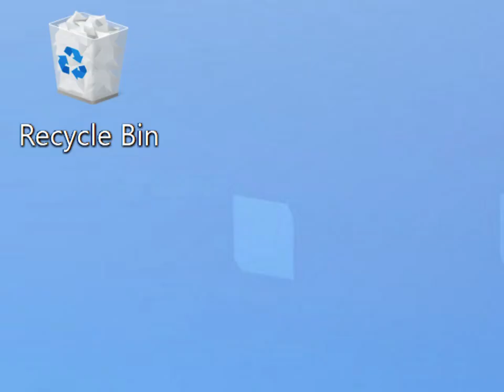Let's Play Castlevania: The Lecarde Chronicles 2 Part 3